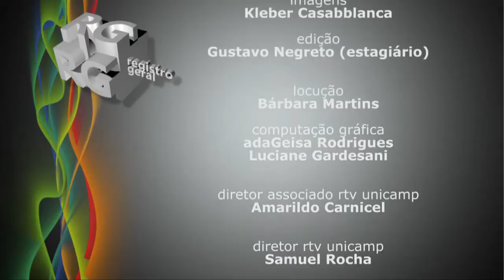Registro Geral - Educação inclusiva - Cenários atuais do Brasil e Portugal